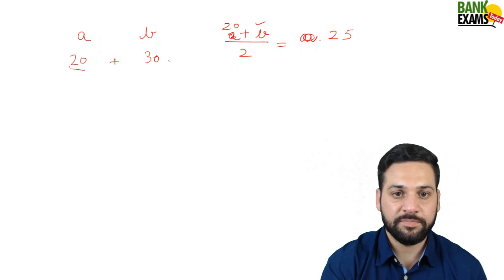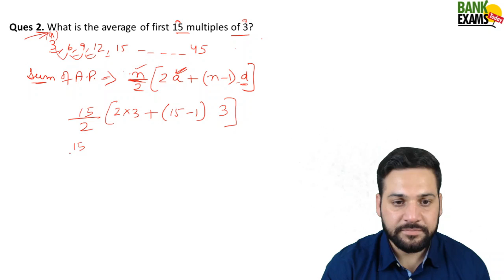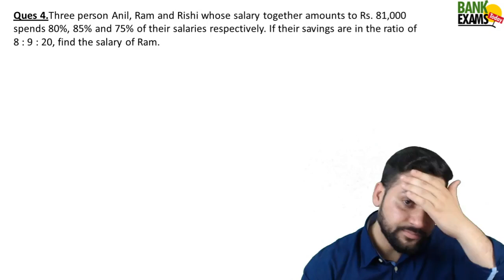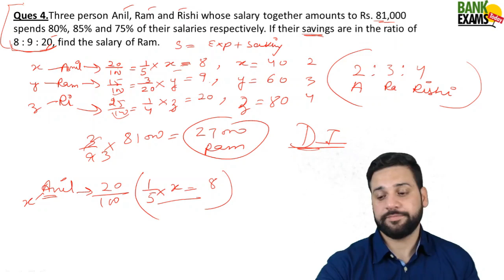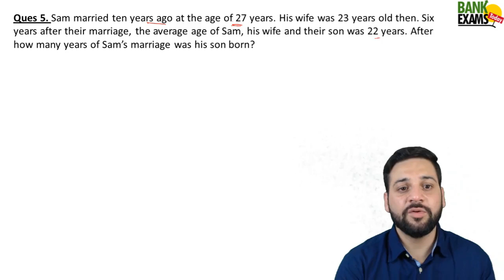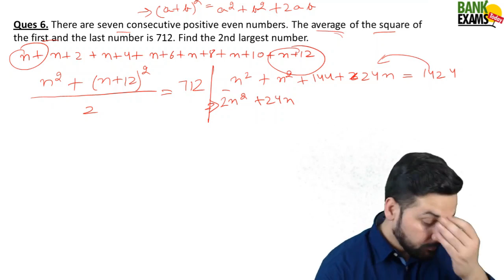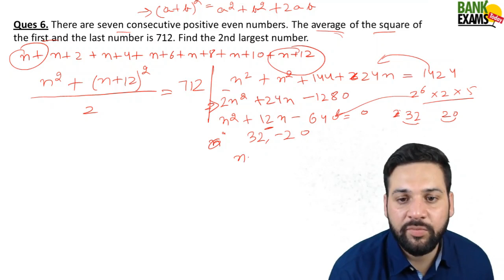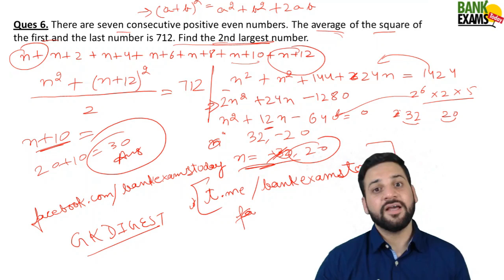Average Part 1 - Important Questions for IBPS PO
First class for Average tricks. Today I shared important questions for the Average chapter. In the upcoming lectures, I will conduct a doubt clearing session on Saturday.